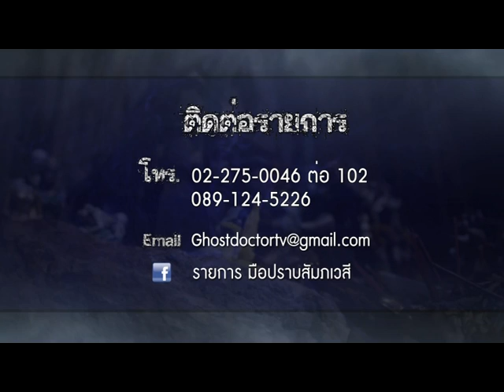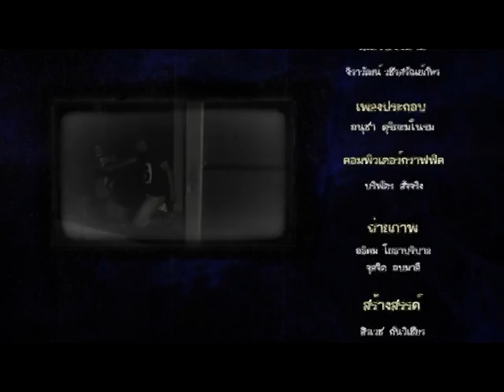รายการมือปราบสัมภเวสี ตอนที่ 108 " ผีทวงคืน " | 15/10/58 | EP 4/4